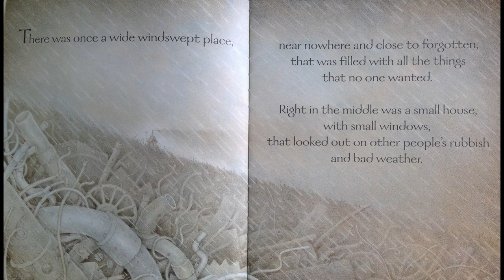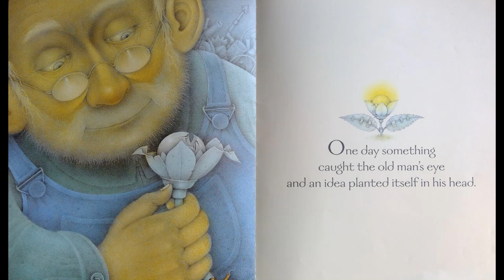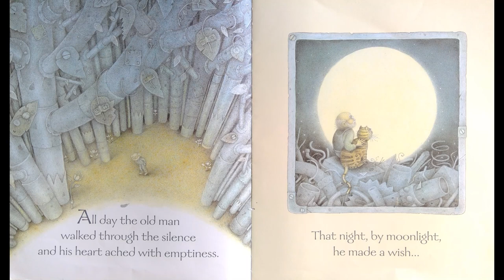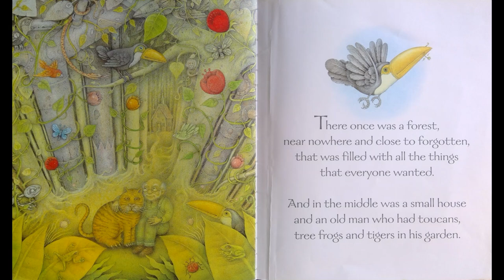Storytime Delight: Picture Book Read Aloud | The Tin Forest - By Helen Ward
About the book:
In the middle of a windswept wasteland full of discarded scrap metal lives a sad and lonely old man. In spite of his gloomy surroundings, he dreams every night of a lively forest full of trees, birds, and animals. When he finds a broken light fixture that looks like a flower, his imagination is sparked. He begins to build a tin forest, branch by branch, creature by creature. In time, real birds arrive, bearing seeds, and soon the artificial forest is taken over by living vines and animals until it looks just like the forest of the old man's dreams.

Book Title: The Tin Forrest
Author: Helen Ward
Illustrator: Wayne Anderson
Publisher: Puffin Books